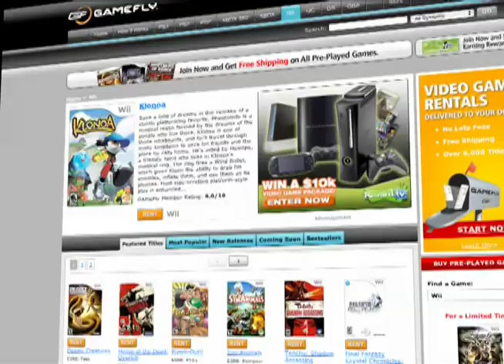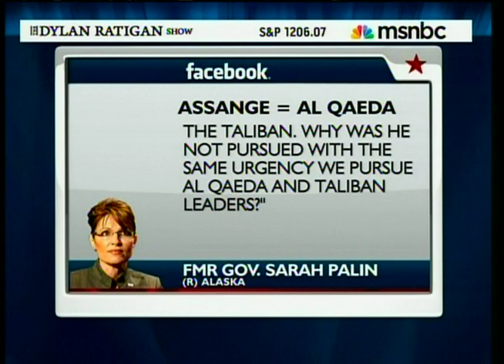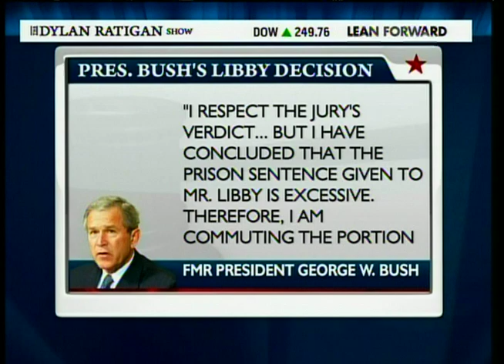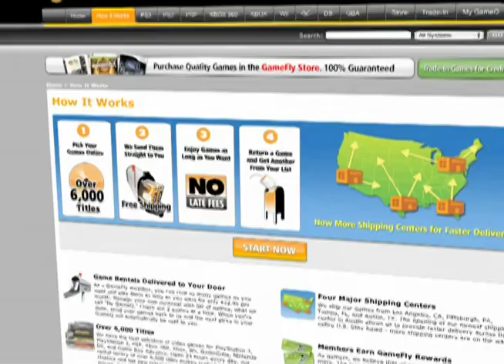Right Wing Reaction To WikiLeaks - Cenk Attack On MSNBC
Cenk Uygur (host of The Young Turks) on his weekly Daily Rant segment on the Dylan Ratigan show on MSNBC breaks down the reaction of popular right wing figures with regard to the latest WikiLeaks revelations.